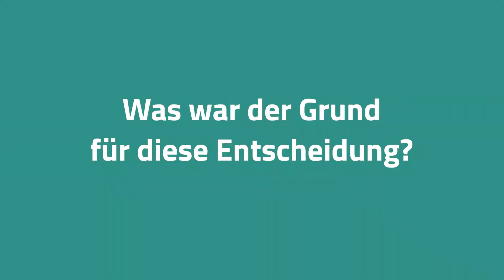Verschiebung Seislermäss ins 2022